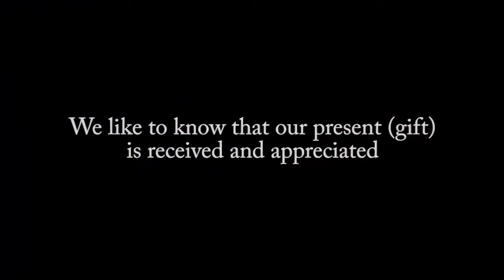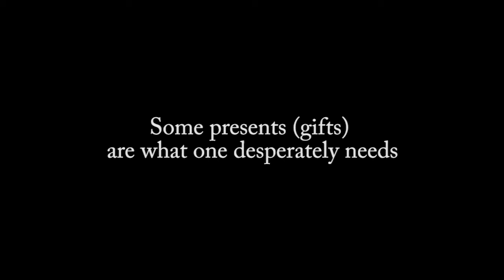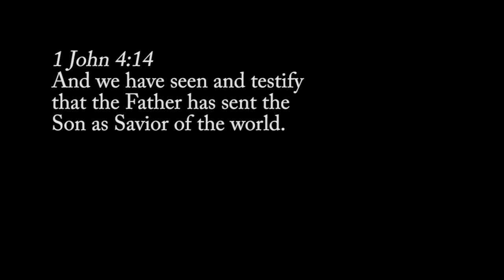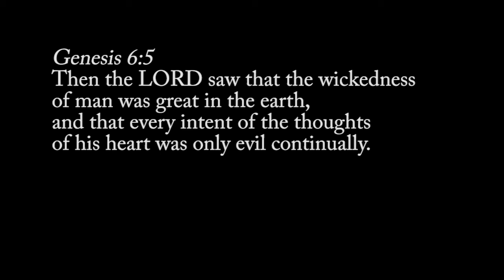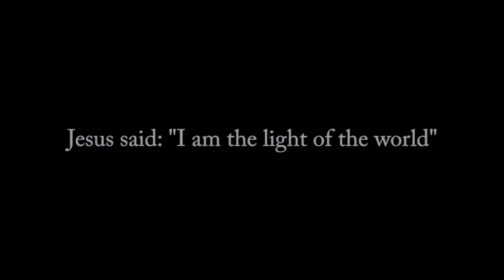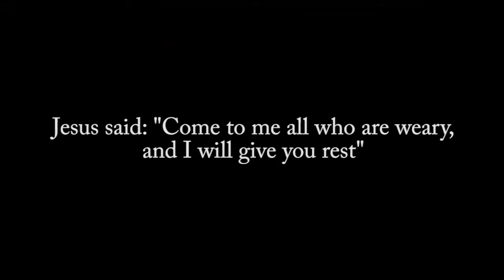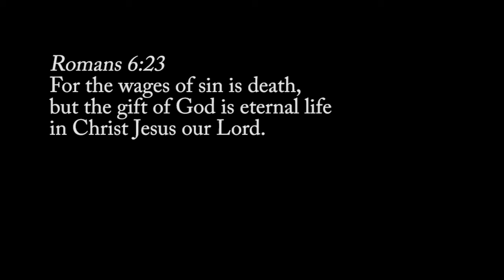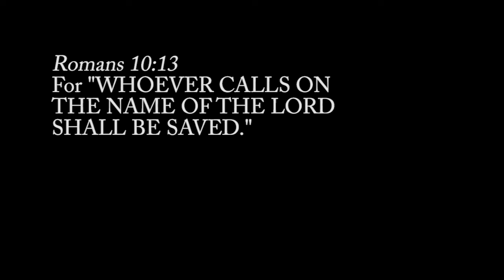Present Perfect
Some gifts are timeless, they endure. Some gifts are what one desperately needs. Gifts must be received with joy. Jesus Christ is God's Present Perfect! Find out why?